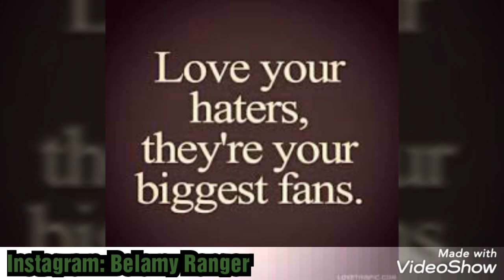INAMA Y'UMUNSI: Dore Uko Wakoresha Urwango Rw'abakwanga Mu Kwihutisha Iterambere Ryawe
Inama y'umunsi: Waba ufite abakwanga?, Dore uko wabakoresha mu nyungu zawe.

Mu buzima ibyo ukora buri munsi hari ababibona, intambwe utera mu kwiteza imbere hari abazibona, gusa bamwe birabashimisha abandi bikabashengura. Aba bashengurwa n'intambwe utera biganjemo abafite ubwoba yuko wagera kubyo batageraho barimo ababa bashaka kuba nkawe gusa bikabananira bakaba baba bashaka uko bagusubiza hasi.
Kuba rero ubuzima bwacu budatana n'abanzi, kuba kandi ikibagenza aba ari ukudusubiza hasi tugiye kuganira ku buryo 10 twakoresha urwango rw'abatwanga mu nyungu zacu.

Iki kiganiro cyitwa Menya Byose ni ikiganiro gikubiyemo inama z'ingenzi zafasha uwo ari we wese gutera imbere akagera ku ntego ze mu ngeri zose z'ubuzima. Waba ushaka kubaho wishimye, ese ushaka kugira imibanire myiza ugakunda ugakundwa ukagira incuti nyakuri nyinshi?, ese ushaka gutunga ukaba umukire ukagira amafaranga menshi? ese ushaka kubaho mu buzima bufite igisobanuro nyakuri? ese ushaka kubahwa muri rubanda? ese ushaka kugira umuryango mwiza ukanagira ubuzima bwiza buzira umuze? intego iyo ari yo yose ushaka kugeraho, turi hano ngo dufatanye kugera ku ntego zacu.hari ibiganiro dutegura byigisha, harimo ibikangura, harimo ibihumuriza, harimo ibinnyega gusa harimo n'ibivuga ukuri nyakuri gushariza gushobora kugira abo kurakaza, gusa kugomba kumvwa.
turabashimiye kuba mukurikira ibiganiro byacu, bibaye bigira icyo bibafasha mwadufasha kubisangiza abandi kugira ngo dufatanyirize twese hamwe gusiga iyi si ari nziza kuruta uko twayisanze duhindura ubuzima.

Ese uzi ibyagufasha kubaho neza?
ese ibanga ryo kubaho neza ni irihe?
ni izihe nama zagufasha kubaho neza?
ese umuntu ashobora gukira?
waba wibaza uti ni gute nabona amafaranga?
ese waba ushaka amafaranga?
ese ni ubuhe bryo bwo wabona amafaranga?
ese ibanga ryo gutera imbere ni irihe?
ese ni izihe nama zagufasha gutera imbere
ese nakora iki ngo ntere imbere?
ibi n'ibindi bibazo bisa nkabyo bifitiwe ibisubizo muri iki kiganiro

iki kiganiro cyitwa MENYA BYOSE ni icya SENGA Robert Bellarme mukurikira kuri you tube channel: Belamy Ranger, mwatwandikira inyunganizi kuri telephone cyangwa mukayitwandikira kuri Instagram: Belamy Ranger.
This video is intended for education

is it helpful??? you can share!!